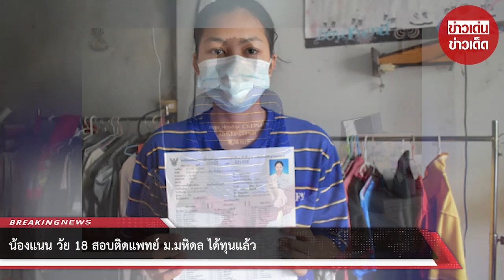น้องแนน วัย 18 สอบติดแพทย์ ม.มหิดล ได้ทุนแล้ว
ขอบคุณ อยากดังเดี๋ยวจัดให้ kim signature vol.2
ขอขอบคุณข้อมูลจาก: